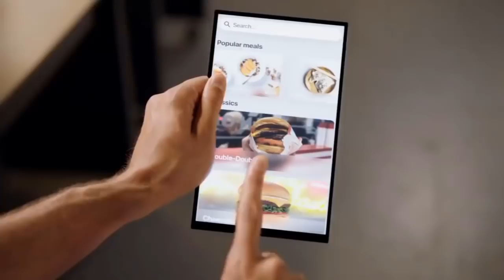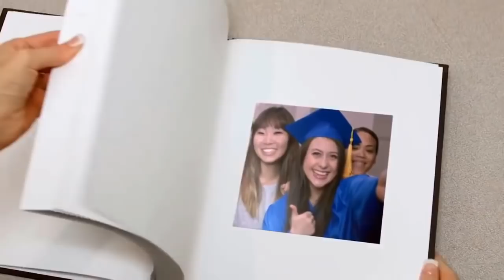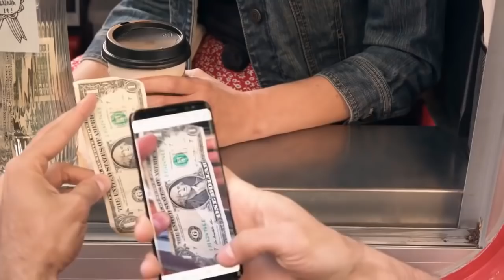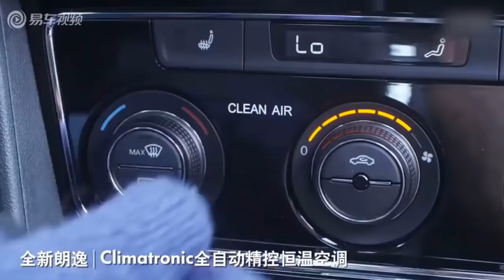NEW Zach King Magic Vines Full Best Compilation, Best Magic Trick Ever Funny Vines